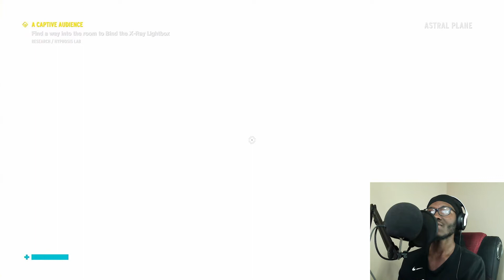Shield And Seize Ability | Control Side Missions Playthrough | Control Part 6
In this Control Side Missions Playthrough, I'll be completing the missions "A Good Defense" and "A Captive Audience".

 Big thanks to Donald for letting me use his music for the intro and outro.